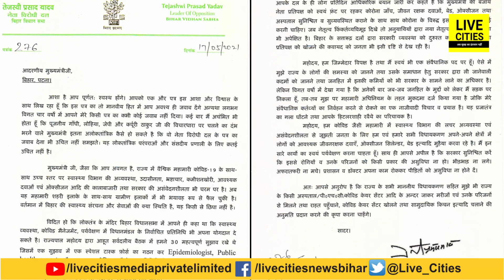CM Nitish Kumar को Tejashwi Yadav ने लिखा Letter, तो भड़क गए BJP और HAM के नेता, दिया ये जवाब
CM Nitish Kumar को Tejashwi Yadav ने लिखा Letter, तो भड़क गए BJP और HAM के नेता, दिया ये जवाब | Bihar News | LiveCities